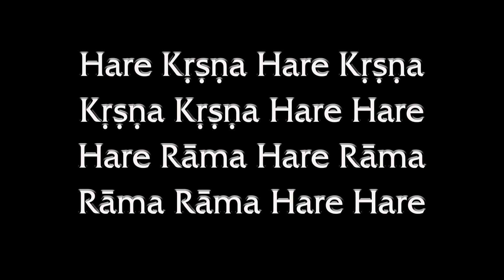Tomato Semiya Upma